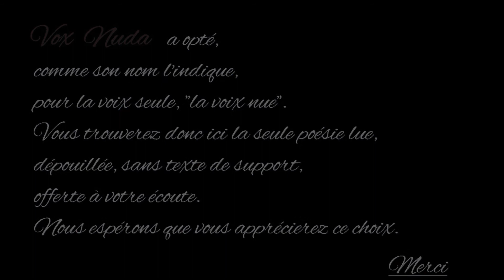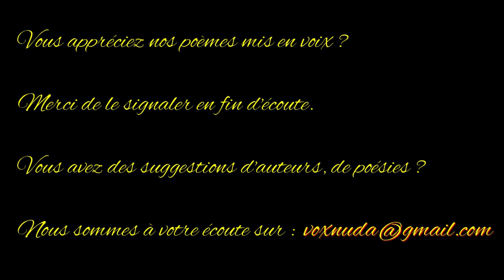Les semblables - Paul Eluard - Anthologie de la poésie française - Vox Nuda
Eugène Émile Paul Grindel, dit Paul Éluard, naît à Saint-Denis le 14 décembre 1895. Sa mère est couturière. Son père est directeur d’une agence immobilière
En 1908, sa famille s’installe à Paris. Boursier à l’école supérieure Colbert, Paul Éluard obtient le brevet en 1912. Sa scolarité est perturbée par une santé fragile. Il souffre d’une maladie des poumons qu’il l’amène à effectuer plusieurs séjours dans les sanatoriums suisses. C’est à l’âge de 17 ans, pendant  l’un de ces séjours, qu’il tombe amoureux de la jeune russe Helena Diakonova, surnommée Gala, sa première femme et sa muse inspiratrice.
En 1914 il est mobilisé et part comme infirmier militaire sur le front de la Somme. A la suite d’une bronchite, il est renvoyé à Paris. La guerre et les tranchées le marqueront à jamais.
En 1917, il se marie avec Gala et devient père l’année suivante. A Paris il adhère d’abord au mouvement Dada, par la suite, il prend part au mouvement surréaliste.
En 1926 Paul Eluard avec Louis Aragon et André Breton entre au parti communiste français et prend position contre le fascisme. Pendant cette époque il publie deux recueils essentiels : Capitale de la douleur (1926) et L’amour la poésie (1929).
En 1928 Gala le quitte pour le peintre Salvador Dalì. Néanmoins, les liens d’affection resteront intactes et il en restera proche toute sa vie.
En 1929, Éluard rencontre Maria Bentz, surnommée Nusch, une artiste de scène. Il tombe à nouveau amoureux. Ils se marient en 1934. Nusch est à la fois femme et complice d’Éluard et modèle et égérie des peintres surréalistes.
Exclus du parti communiste en 1933 comme les autres surréalistes, il continue sa lutte en faveur des révolutions. Il voyage dans toute l’Europe soumise à des régimes fascisants. En Espagne, il s’insurge aux côtés de Pablo Picasso contre le franquisme.
Mobilisé dès septembre 1939 dans l’intendance, en juin 1940 il s’installe avec Nusch à Paris. Pendant la période de l’occupation allemande, Paul Éluard fait partie de la résistance. Il participe à la littérature clandestine à la tête du Comité national des écrivains zone Nord. Il continue à publier jusqu’à la libération en 1945. Son poème « Liberté » est parachuté à des milliers d’exemplaires au-dessus de la France occupée  par les avions anglais sous forme de tracts.
La guerre finie, Paul Eluard et Nusch multiplient les tournées et les conférences en Europe sur le signe de la paix. Le 28 novembre 1946, Nusch meurt d’une hémorragie cérébrale. Paul Éluard est terrassé par la douleur.
En 1948, avec Picasso, il est invité à participer au Congrès des intellectuels pour la paix à Wroclaw en Pologne. L’année suivante au Congrès de la paix de Mexico il rencontre sa troisième femme Dominique, qu’il épouse en 1951.
Il meurt d’une crise cardiaque le 18 novembre 1952. Le 22 novembre, il est enterré au cimetière du Père-Lachaise à Paris.
Paul Éluard est un poète humaniste. Il lutte avec ses vers contre les injustices, la haine, l’horreur de la guerre. Il prône l’amour, la liberté et la fraternité.